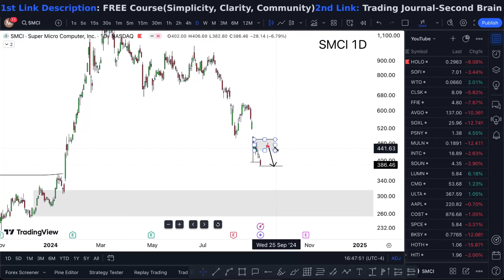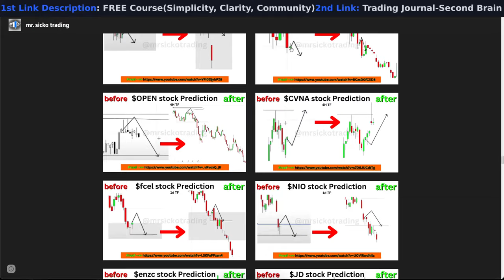SMCI Stock MONDAY CRAZY! (alert hurry) SMCI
SMCI Stock (Super Micro Computer stock) SMCI stock PREDICTION SMCI STOCK analysis SMCI stock news today. Super Micro Computer stock prediction and also Super Micro Computer analysis. Super Micro Computer stock forecast with Super Micro Computer stocktwits talking to Super Micro Computer stock news and only scisparc stock price today